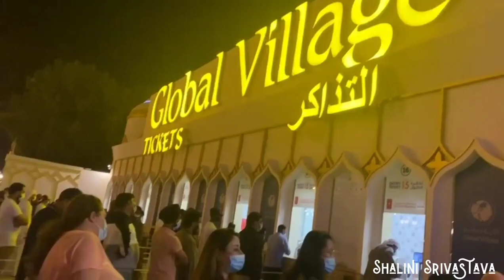Dubai Vlog : Global Village